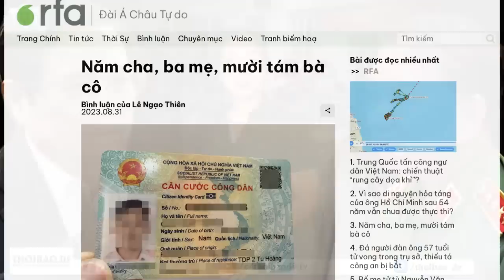Bộ Công an hành dân đến bao giờ ?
Sai thông tin trên tờ khai, dẫn đến sai mã định danh hoặc sai trên căn cước gắn chip xem như người dân khổ hết nước nói.